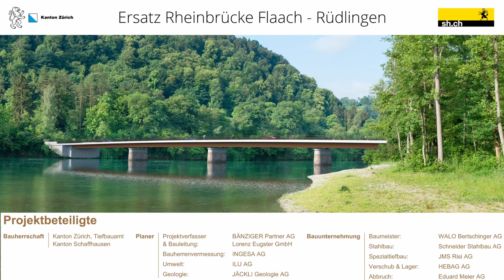Baustellen Webcam Zeitraffer Film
. Zürich.
Es war eine unglaubliche Reise, bei der ich die Veränderungen und den Fortschritt hautnah miterleben durfte. Von den ersten Spatenstichen bis hin zur fertigen Architektur - alles in einem Film vereint! 🎥✨

Es war ein wahres Meisterwerk, das ich mit viel Liebe zum Detail und Leidenschaft für Fotografie geschaffen habe. Jeder Moment wurde präzise festgehalten, um euch die beeindruckende Transformation der Brücke zu zeigen. 💪🏙️

Dieser Zeitrafferfilm ist nicht nur ein visuelles Spektakel, sondern auch eine Hommage an die harte Arbeit und den unermüdlichen Einsatz, der hinter jedem Bauprojekt steckt. Es ist ein Zeugnis des Wachstums und der Entwicklung unserer Gemeinschaft. 🌟

Also macht es euch gemütlich, lehnt euch zurück und genießt diesen faszinierenden Einblick in die Baustellen unserer Stadt! 🎞️✨